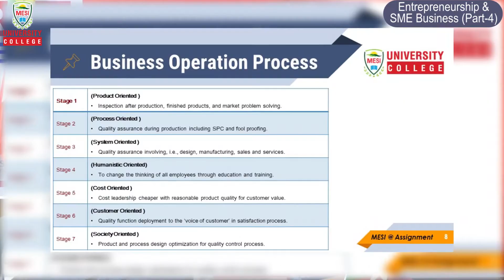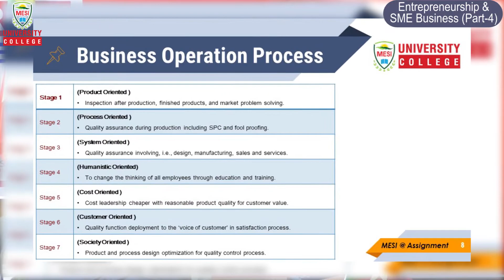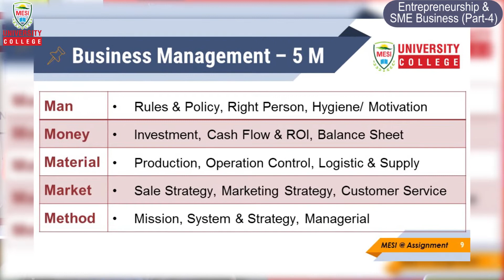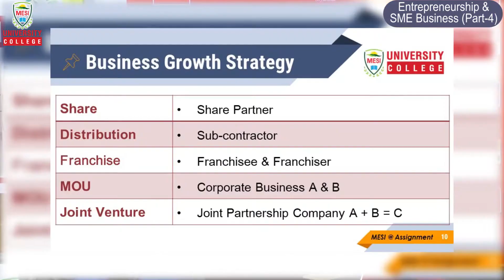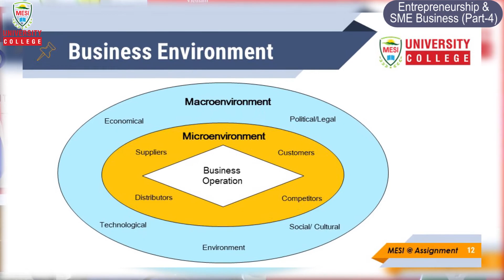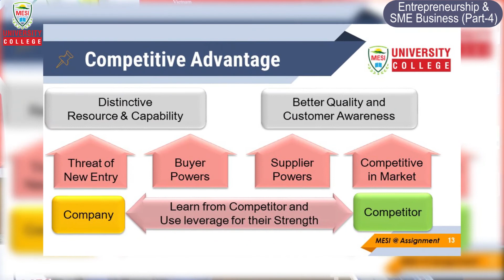SME Business (Part 4) Sayar Zin Phyo Paing (ယခု Video ကြည့်ပြီးပါက Yes Done ဟု Comment ပေးခဲ့ပါ)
ကျောင်းသူကျောင်းသားများအလုပ်အကိုင်ကောင်းတွေရရှိဖို့ အာမခံချက်ကောင်းတွေရရှိနိုင်မည့် လက်မှတ်များရယူထားလိုပါက လေ့လာရမည့် Playlist များကို စုစည်းဖေါ်ပြပေးထားပါတယ်..

Student Support ( ကျောင်းသားများအတွက် သင်တန်းလိုအပ်ချက် လမ်းညွှန်ချက်များ စုစည်းမှု ) စုံစမ်းမေးမြန်းလိုပါက 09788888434 ကို ဆက်သွယ်မေးမြန်းနိုင်ပါတယ်...

အလုပ်အကိုင်အခွင့်အလမ်းတွေ အတွက်မရှိမဖြစ်လိုအပ်တဲ့ အသိအမှတ်ပြုလက်မှတ် ရရှိထားလိုပါက MESI Online University မှ Certificate နှင့် Foundation Diploma လက်မှတ်များကို ရယူနိုင်မည့် အခွင့် အလမ်းများကို စီစဉ်ပေးထားပါတယ်ရှင်...

1 : MESI University College မှ အသိအမှတ်ပြု Certificate လက်မှတ်ရယူလိုပါက
Video ဟောပြောချက် ၂၀ ကြည့်ပါ
MCQ Exam ( ၂၀ ) ဖြေဆို ပြီးအောင်မြင်ပါက Certificate လက်မှတ်ရရှိမှာဖြစ်ပါတယ်...

2 : MESI University College မှ အသိအမှတ်ပြု Foundation Diploma လက်မှတ်
ရယူလိုပါက
Video ဟောပြောချက် ၃၀ ကြည့်ပါ
5M ( Assignment ) တစ်ခုရေးသားပြီး တင်ပြပါ..
MCQ Exam ( ၅၀ ) ဖြေဆို ပြီးအောင်မြင်ပါက Foundation Diploma လက်မှတ်ရရှိမှာဖြစ်ပါတယ်...

3 : MESI University College နှင့် UK မှ အသိအမှတ်ပြု UK Diploma လက်မှတ်
ရယူလိုပါက
Video ဟောပြောချက် ၅၀ ကြည့်ပါ
 Assignment 3  ခုရေးသားပြီး တင်ပြပါ..
MCQ Exam ( ၁၀၀ ) ဖြေဆို ပြီးအောင်မြင်ပါက UK Diploma လက်မှတ်ရရှိမှာဖြစ်ပါတယ်.

MESI Online University